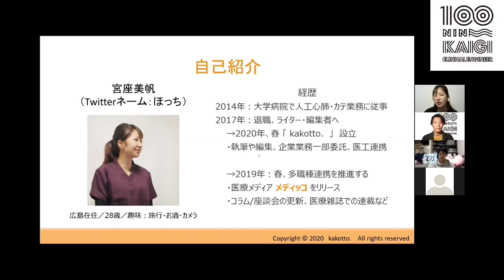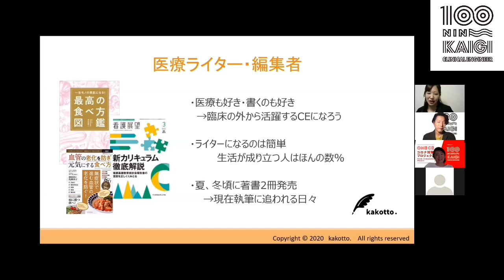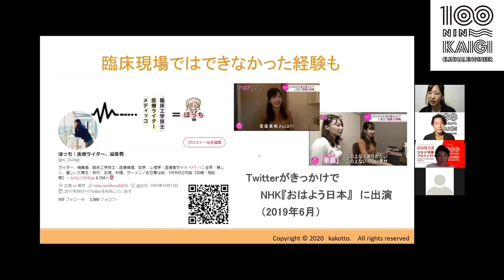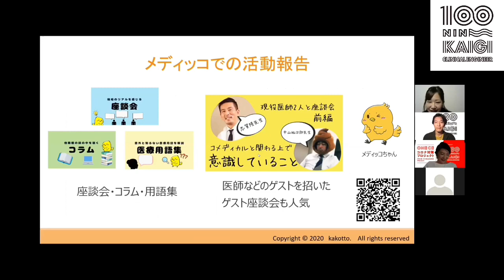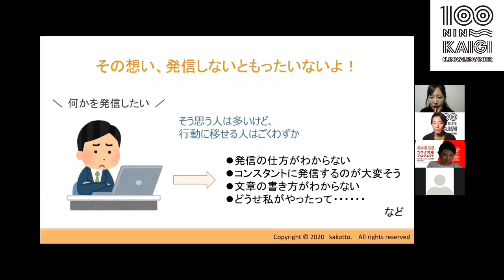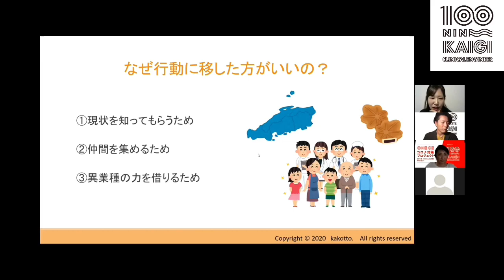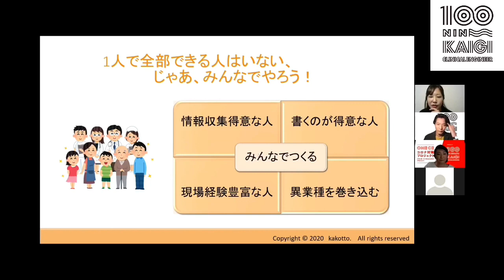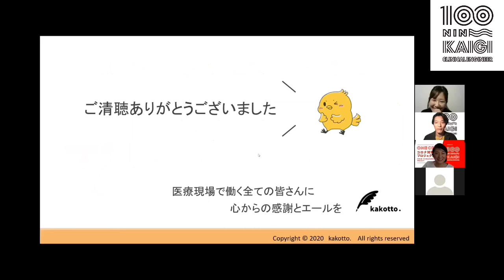「伝えるために、仲間を増やす！」 宮座 美帆 先生 臨床工学技士 100人カイギ Vol.1 フルムービー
100人カイギ Vol.6 9/28(月)開催決定！
登壇者情報、続々公開予定！

毎回参加者100名を超え、盛況の中、その登壇者の過去の講演を少しずつ可能な限り公開中！

臨床工学技士 100人カイギ Vol. 1 フルムービー公開です。
「伝えるために、仲間を増やす！」 宮座 美帆  先生です。

臨床経験、女性としての悩みや葛藤
今や、医療ライターとして本を執筆！
メディッコ創設者！
情報を発信することの大切さとテクニックについて語って頂きました！